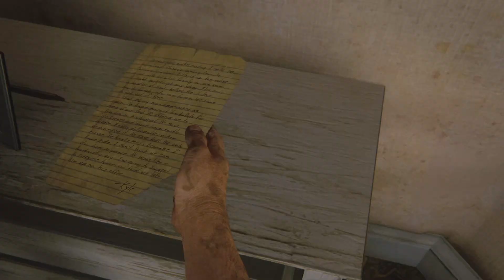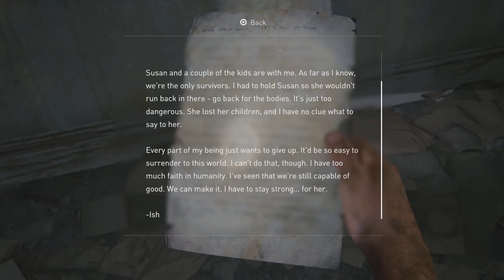THE LAST OF US PART I (GROUNDED LEVEL NO DAMAGE!) JOEL THE IMMORTAL LEGEND (SUBURB) - WALKTHRU PT 27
I'M THE SAVAGE BEAST (野蛮な獣 / YABAN NA KEMONO) THE GRANDMASTER OF THE LAST OF US PART I AND THE LAST OF US PART II. I HAVE COMPLETED THE LAST OF US PART I MANY TIMES: ON SURVIVOR LEVEL, ON GROUNDED+ FULL LOADOUT LEVEL AND RECENTLY ON PERMADEATH PER-CHAPTER GROUNDED+ FULL LOADOUT LEVEL, BUT I HAVE NEVER FINISHED IT ON GROUNDED LEVEL, SO HERE WE GO AGAIN!

I'M THE SAVAGE BEAST (野蛮な獣 / YABAN NA KEMONO) THE GRANDMASTER OF THE LAST OF US PART I AND THE LAST OF US PART II. ANTICIPATING THE IMMINENT RELEASE OF THE LAST OF US PART II REMASTERED IN JANUARY 2024, I'LL TRY MY BEST TO PLAY BOTH THE LAST OF US PART I AND THE LAST OF US PART II AS OFTEN AS POSSIBLE. CHEERS.